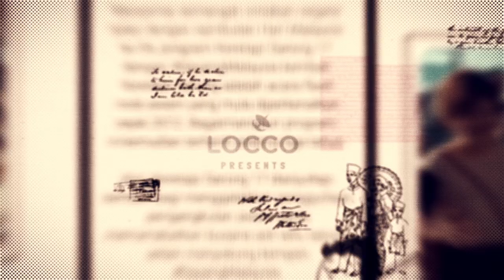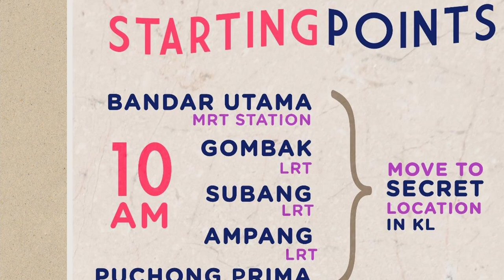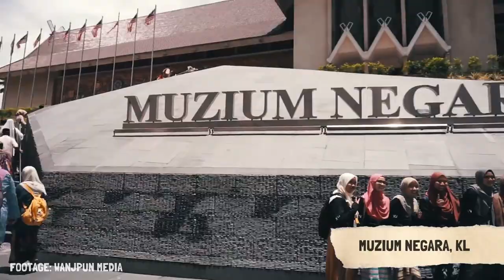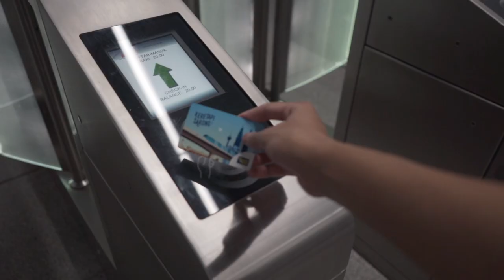LOCCO’s First Ever Keretapi Sarong - The Sarong Blueprint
In this chapter, we take a look back at how the very first Keretapi Sarong under the LOCCO team was organised & executed. With very little experience, the team tried their best to overcome challenges & make Keretapi Sarong 2017, a very memorable event.